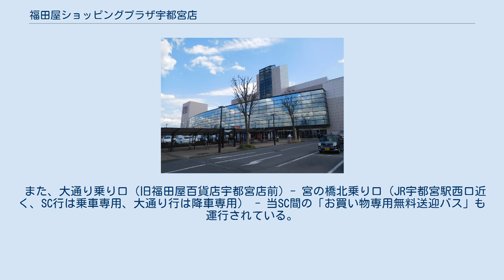福田屋ショッピングプラザ宇都宮店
福田屋ショッピングプラザ宇都宮店（ふくだやショッピングプラザうつのみやてん）は、栃木県宇都宮市に1994年（平成6年）10月13日にオープンした、地場百貨店「福田屋百貨店」直営のショッピングセンター。
 一般的なショッピングセンターのような「核店舗と専門店の集合」とは一線を画し、福田屋百貨店自営の「平場」をメインとしたフロア構成が大きな特徴となっており「ショッピングセンター化した百貨店」といえる。
 建物は地上5階、地下1階で、地下1階と4階・5階は駐車場である。
1階はアトリウム（水辺のある広場）で食料品と服飾雑貨・婦人服の2ゾーン、2階は吹き抜けなどで婦人服と子供服・紳士服、サウスサイドの3ゾーンに売り場が分かれている。
3階は日常衣料品と生活雑貨、スポーツ用品、外商サロンなどで構成。
ファストフードが中心のレストランコートは1階北側にある。
 地方百貨店が本店そのものを郊外へ移転させ全国有数のモータリゼーション社会となった地域特性への対応を図り、都心空洞化に対応した唯一つの例である。
 日本全国の地方百貨店が売り上げ減に苦しむなか、同店の売上げは年々右肩上がりで2号店「FKDショッピングモール宇都宮インターパーク店」出店の足掛かりとなった。
インターパーク出店以前は FKD宇都宮店への新規出店が「地方百貨店初出店」というブランドも多かった。
 中心市街地から離れた「郊外型」ではあるが、JR宇都宮駅から北へ約2kmの好立地で店舗周辺には住宅街が広がりニュータウンも多くある。
平日は閑散としていて土日祝日に賑わう他のショッピングセンターと比べ、同店は平日の来店者数・売り上げが多いことも特徴である。
 開店当初より社名由来のFKD(FKDaya)を愛称として使用していたが、FKDインターパーク店のオープン以降は両店を混同しないよう「FKD宇都宮店」という表記が使われている。
FKDロゴマークのデザインは一度変更されている。
 競輪場通り沿い、JR宇都宮駅より北へ2.4km。
 また、大通り乗り口（旧福田屋百貨店宇都宮店前）- 宮の橋北乗り口（JR宇都宮駅西口近く、SC行は乗車専用、大通り行は降車専用） - 当SC間の「お買い物専用無料送迎バス」も運行されている。